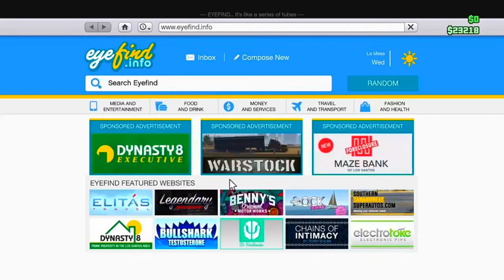(PATCHED) GTA 5 ONLINE -New Car Duplication Glitch After Patch 1.40 (NOT SOLO)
►GTA 5 ONLINE-New Car Duplication Glitch After Patch 1.40 (NOT SOLO)

►In Today's Video I Will Be Showing You Guy's A GTA 5 Online Top 10 Glitches, GTA 5 Top 5 Glitches, GTA 5 Invisible Arms Glitch, GTA 5 Top 5 Glitches After Patch 1.40, GTA V Top 5 Glitches, GTA 5 Online Invisible Arms and Torso Glitch, GTA 5 Online Invisible Body Glitch, GTA 5 Top 5 Clothing Glitches, GTA 5 Unlimited Money Glitch, GTA 5 No Bra Glitch
►I Hope You Guys Did Enjoy This GTA 5 Online Top 10 Glitches, New GTA 5 Glitches, GTA 5 Modded Outfit, GTA 5 Top 5 Clothing Glitches After Patch 1.40, GTA 5 Invisible Torso Glitch, GTA 5 Online Unlimited Money Glitch After Patch 1.40, PS4, PS3, Xbox One, Xbox 360, PC, Please Like, Subscribe, and Share This Video.
►GTA 5 ONLINE -Mew Car Duplication Glitch After Patch 1.40 (NOT SOLO)

► Feel Free To Add Me
PS4: CanadianHDv1